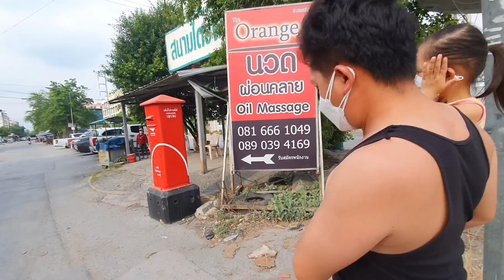9 ມີນາ 2022